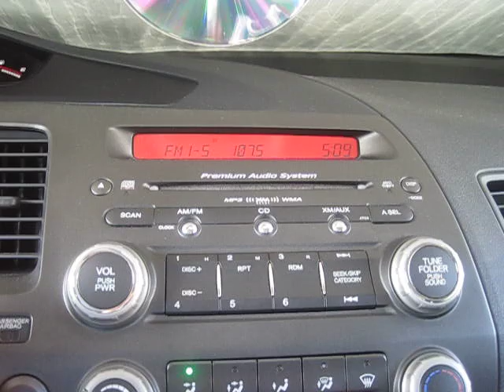Honda Civic Si CD Player Issue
Stock Head unit will not accept a CD